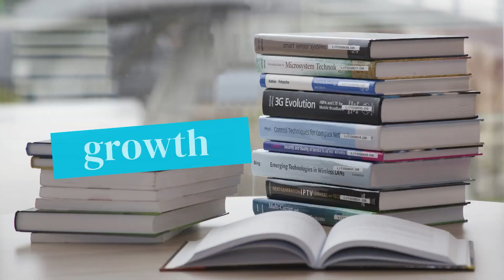"Shattering the Silence: Embracing Therapy for Mental Well-being"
inspiration